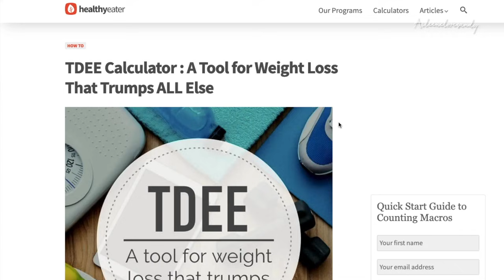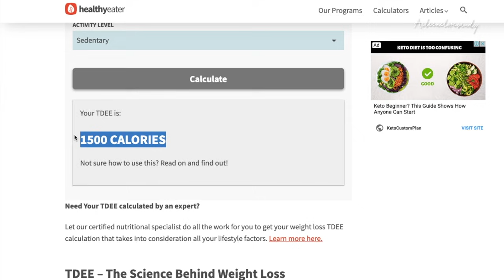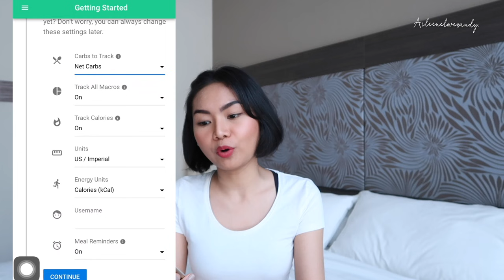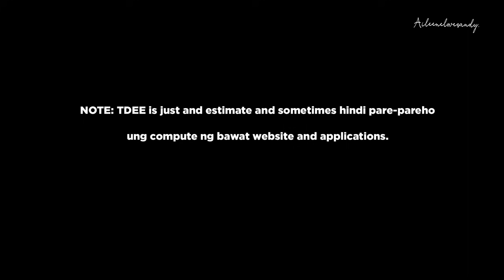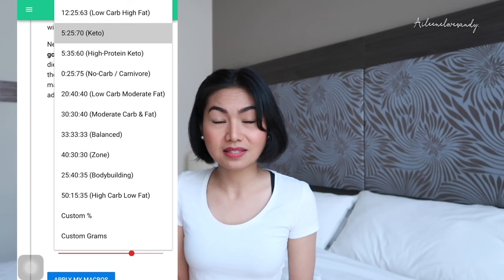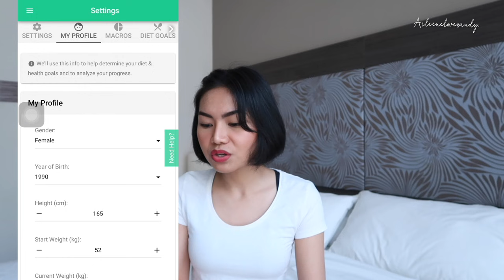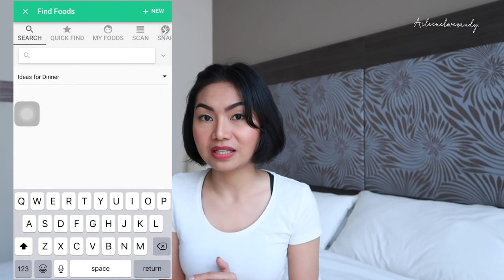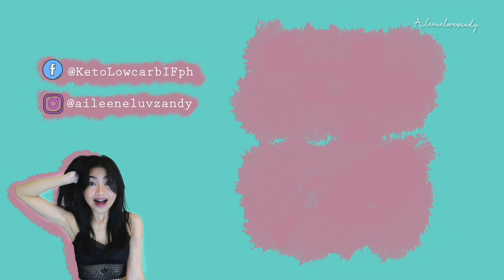What Is A Ketogenic Diet: How Much to Eat | PAANO PUMAYAT?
Paano pumayat? Keto diet ang sagot jan!

Ketogenic diet is a low carbohydrate, moderate protein and high fat diet. Combining keto diet with calorie restriction and exercise will ensure na maa-achieve mo talaga yung goal weight mo pero even with keto alone, kayang-kaya mo pa ding ma-achive ang goal weight basta tamang proportion lang ng macros.